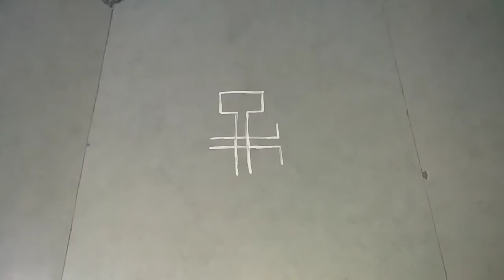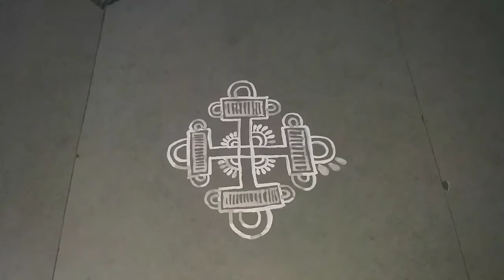Navratri Mandna Design मांडना डिजाइन Style 36 for diwali नवरात्रि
Materials i am using to make mandna
Red mitti (geru)
White mitti (khadiya)
simple kolam, daily kolam, small kolam